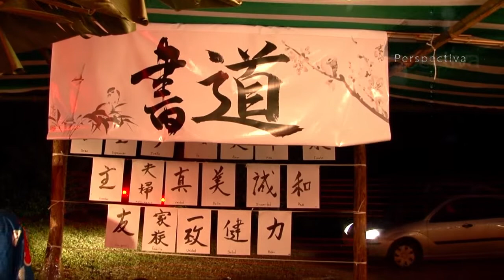Perspectiva - Bon Odori 2015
Festividad tradicional Japonesa
En Colonia Lujan, Misiones, Argentina